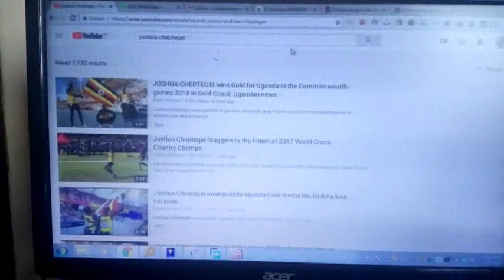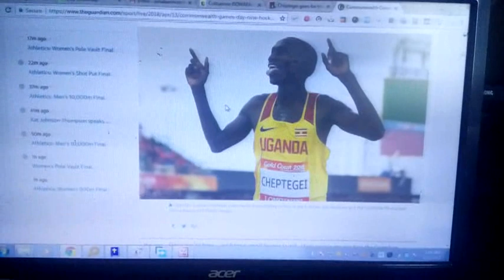Joshua Cheptegei wins Another Gold Medal In The Common Wealth Games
Joshua Cheptegei is making history is Gold Coast in the Common Wealth Games. He has Won another Gold Medal in the 10,000m race for men.
Congratulations all Ugandans
Congratulations Joshua Cheptegei